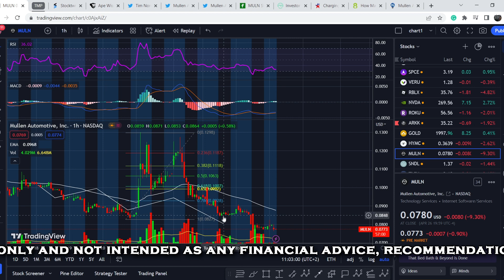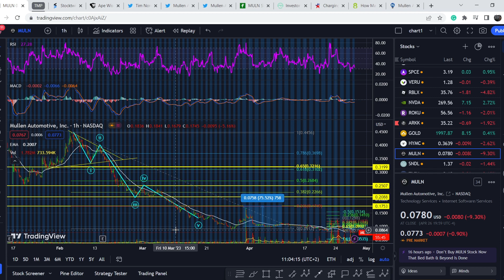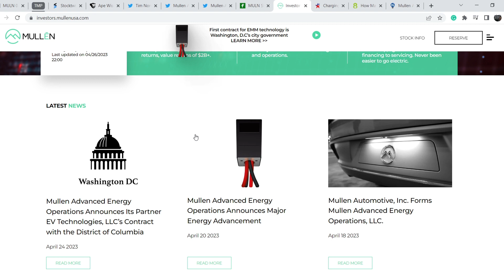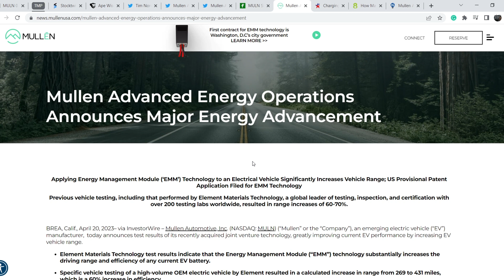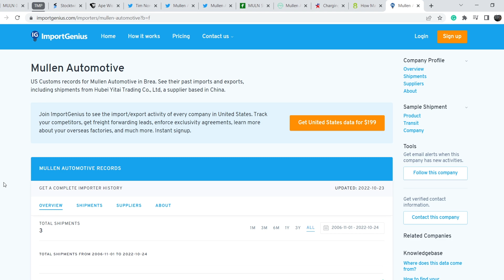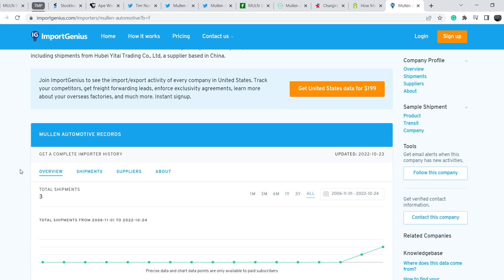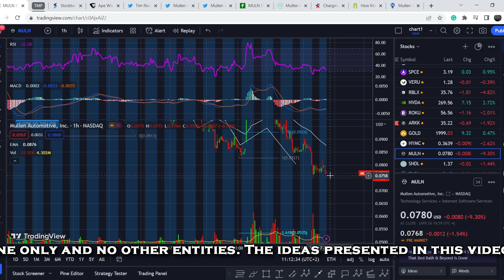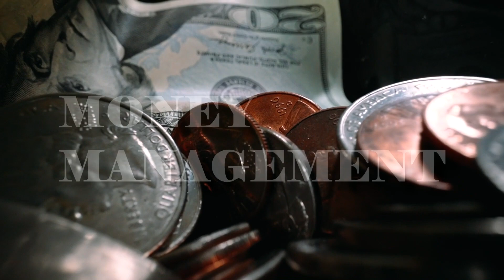MULN Stock Price Prediction! The $10B Contract is Presumably Fake! Here's Why...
Mullen Automotive, Inc. MULN Stock, an electric vehicle company, manufactures and distributes electric vehicles. It also operates CarHub, a digital platform that leverages AI to offer an interactive solution for buying, selling, and owning a car; and provides battery technology and emergency point-of-care solutions. The company was founded in 2014 and is based in Brea, California.
In this MULN Stock Analysis video, we discuss scalping and investing in the company. We analyze the 50 EMA (Exponential Moving average), MACD (Moving Average Convergence Divergence), RSI (Relative Strength Index), bullish and bearish trends, technical analysis chart patterns, and potential entry and exit points for traders and investors.

Time codes:
0:00 Intro
0:12 Fundamental Analysis